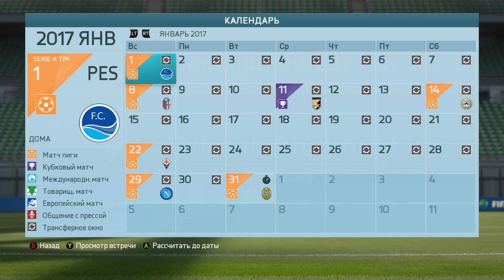FIFA 16 | Голкіпер-бомбардир | #41 | Термінатор нижче пояса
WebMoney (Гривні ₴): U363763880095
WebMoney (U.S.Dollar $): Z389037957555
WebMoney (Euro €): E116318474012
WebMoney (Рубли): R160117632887